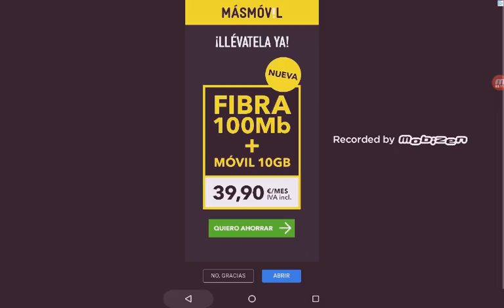Pierdo a todos mis animales